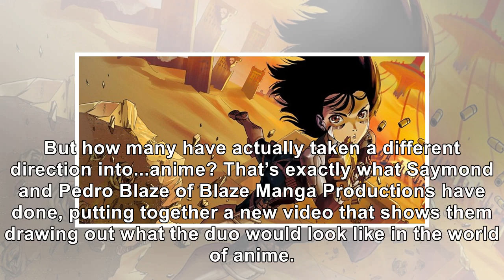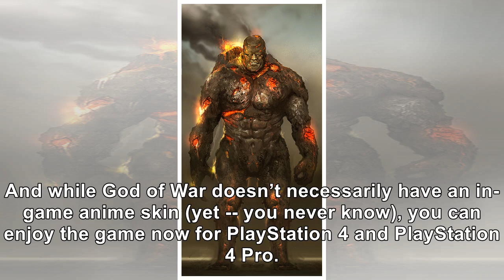‘God of War’ Gets the Anime Treatment and It’s Amazing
Sony’s God of War has become one of the most appreciated -- if not the most appreciated -- action ga...